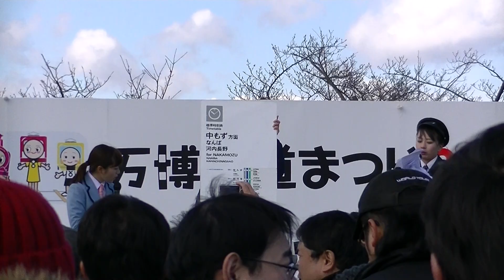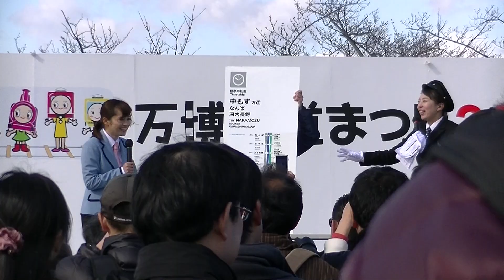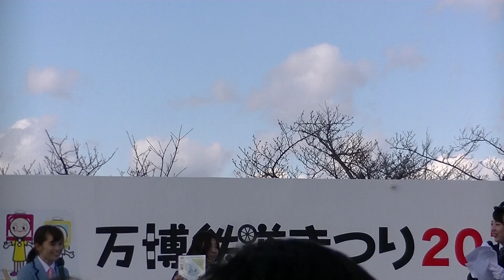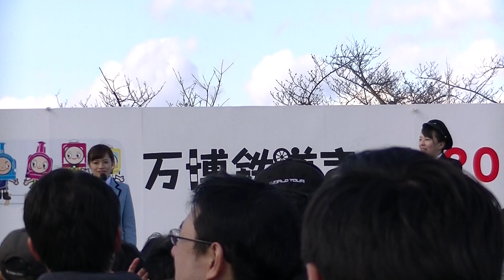万博鉄道まつり2014 斉藤雪乃氏出演の鉄道部品チャリティーオークションの一部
平成26年3月21日（祝・金）に万博記念公園内で行われた「万博鉄道まつり2014」の催しの一つの斉藤雪乃氏にゲスト出演の鉄道部品チャリティーオークションのごく一部です。

後ろの方での撮影で一部見えにくい所がございます。あと5分程度のごくわずかという事をご了承戴けたら幸いです。